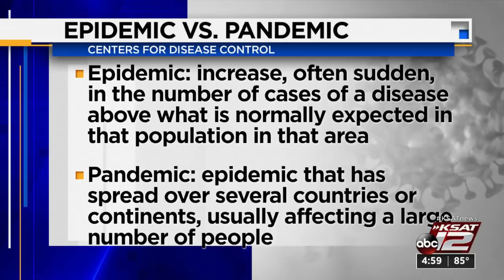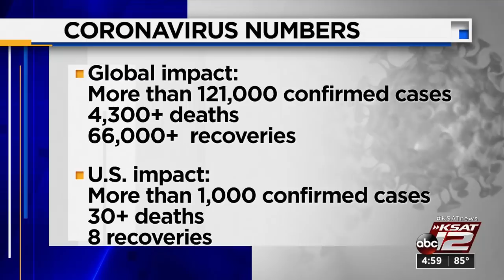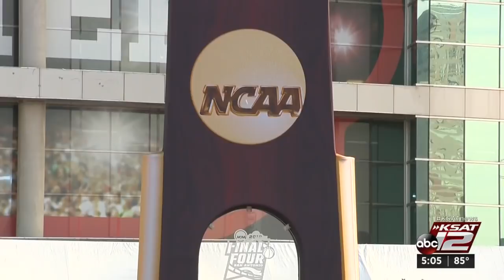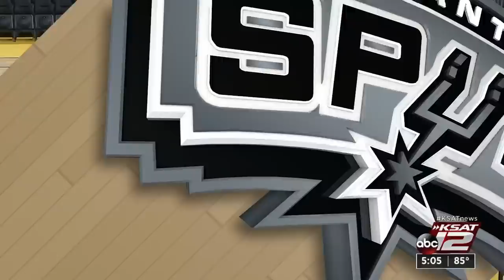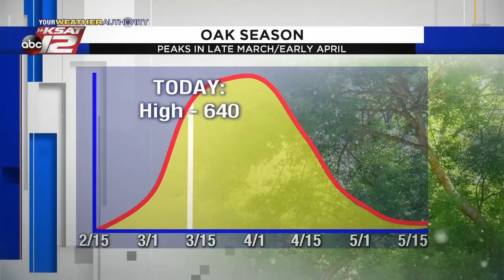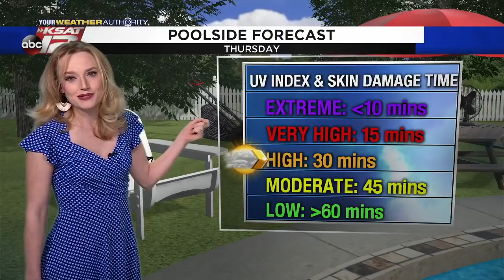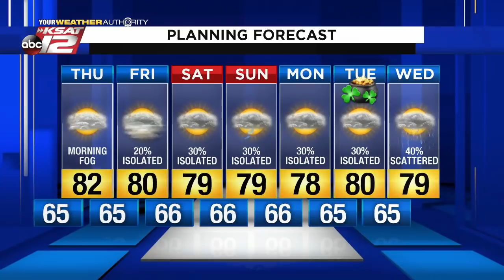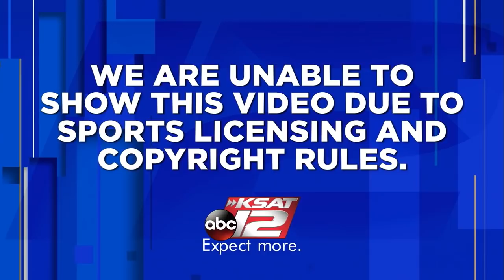KSAT 12 5 O'Clock News : Mar 11, 2020